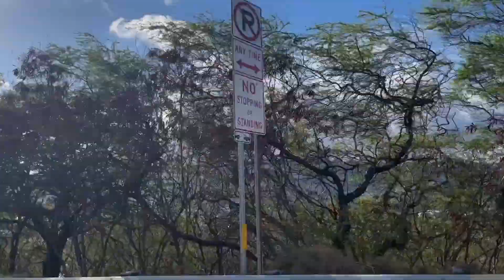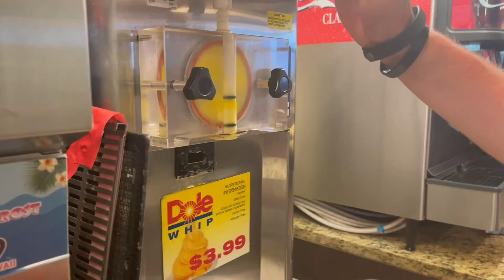OAHU HAWAII VLOG | exploring oahu & hiking hawaii :)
WELCOME TO MY HAWAII VLOG!! WE HAVE SO MUCH FUN EXPLORING OAHU HAWAII AND HIKING ALL OVER THE ISLAND OF OAHU!!! We went all over the island to see the most amazing beaches and show you guys so many amazing things to do in oahu hawaii!! I am so happy we are able to start traveling again so i can share all of our fun adventures!! We had a total blast at all the fun hikes and beaches all over the island!!!

We had such an amazing trip and so excited to share with you guys!!!